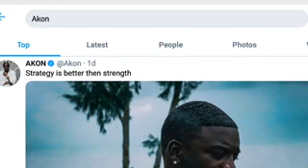See How, American - African Hipop Star" Akon Has Endorse Stonebwoy Strategy